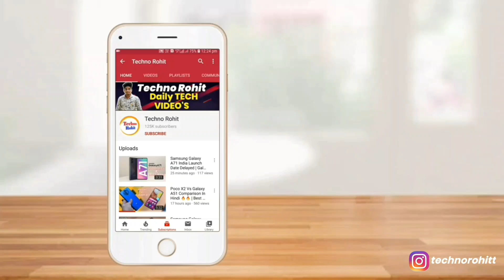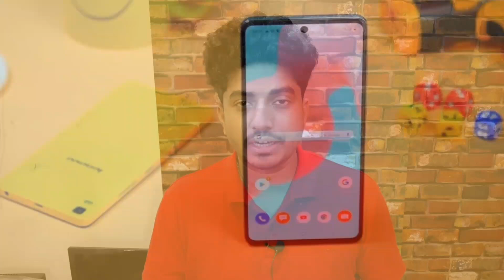Samsung Galaxy A51 Price Cut !! Galaxy M31s Vs A51 | Techno Rohit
Queries Solved:-
Samsung Galaxy A51 Price Cut.
Samsung Galaxy A51 vs M31s Comparison.
Samsung Galaxy A51 Latest Price.

Aaj maine aap logo ko Samsung Galaxy A51 Vs M31s ke baare me bataya hoon mujhe ummid hoga ki aapko Meri video pasand aayegi.